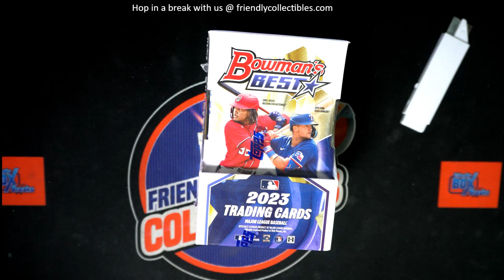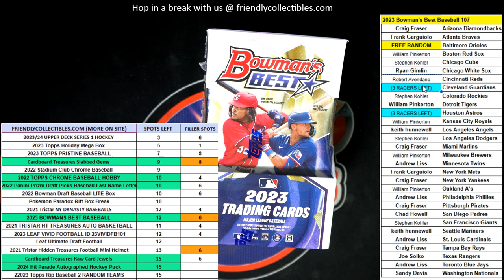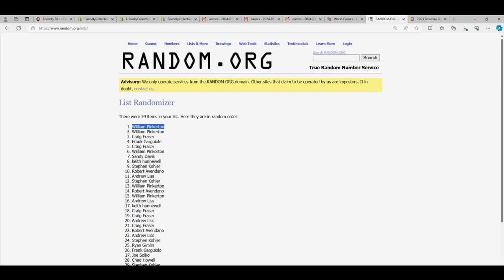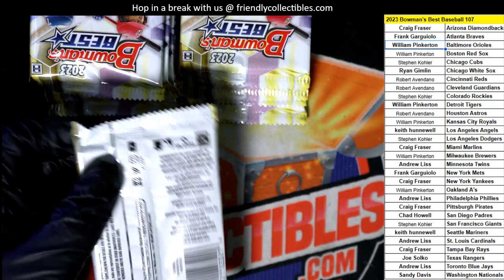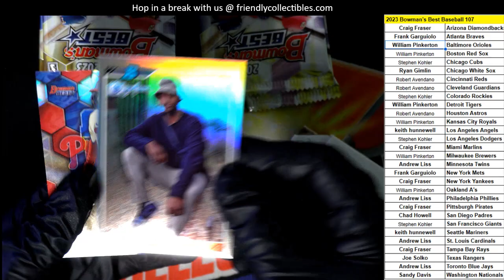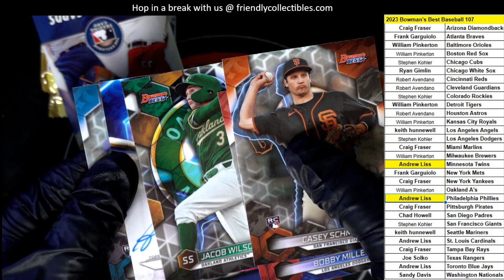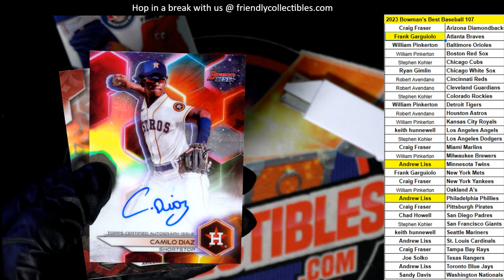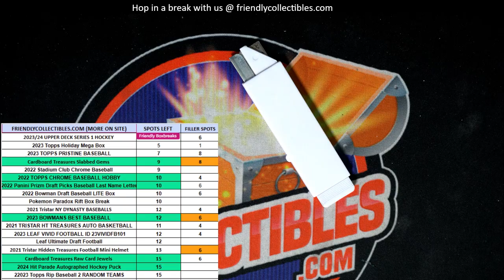2023 Bowmans Best Baseball ID 23BOWBEST107